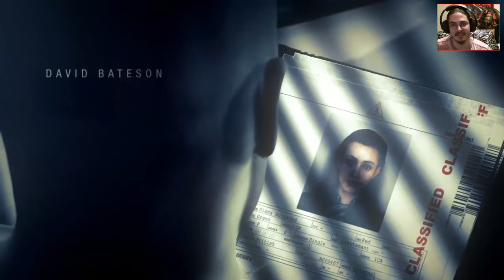Hitman Absolution part 1 - I am a super spy I swear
Leave a like for being a assassin